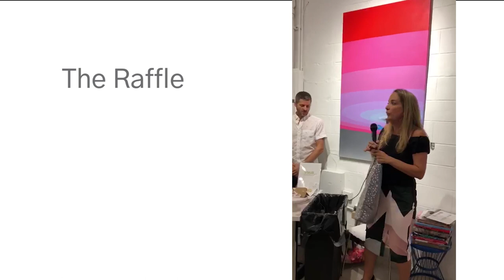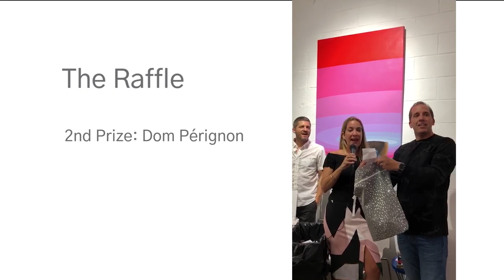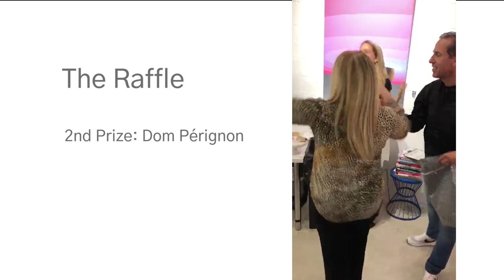Client Appreciation Party 2019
See highlights from Realtor Arianne Sabatini's 2019 Client Appreciation Party.  Guests enjoyed a fun filled evening exchanging laughs and conversation, while taking in contemporary art at Fabien Castanier Gallery in the Wynwood art district of Miami, FL.  Hors d'oeuvres were curated by Beauty and the Board and a great time was had by all. The event finished with an exciting raffle where several lucky guests were fortunate to win prizes, including a gift certificate for an Hors d'oeuvres platter from Beauty and the Board, a bottle of Dom Perignon, a gift certificate for Doma restaurant, and the top prize of a guest selected piece of art from Tolouse artist TILT.